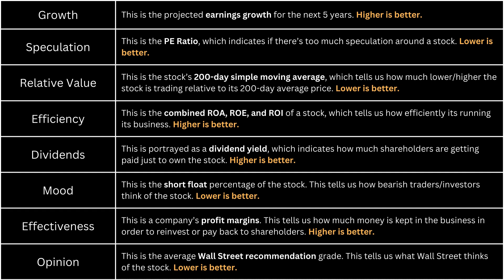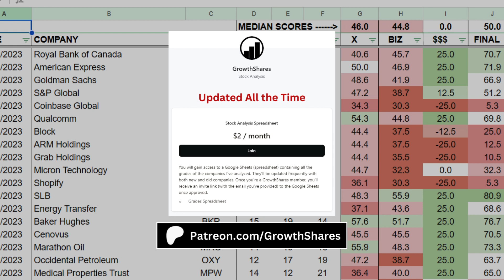Oracle ORCL Stock Analysis | SHOULD YOU BUY?!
Should you invest in Oracle right now? To answer these questions, we need to compare it with its main competitor and the S&P 500 to see if it's the best investment of the three.